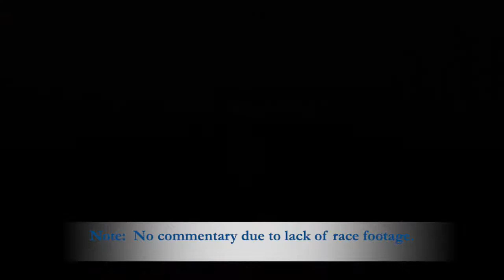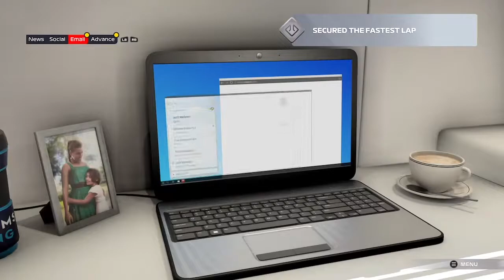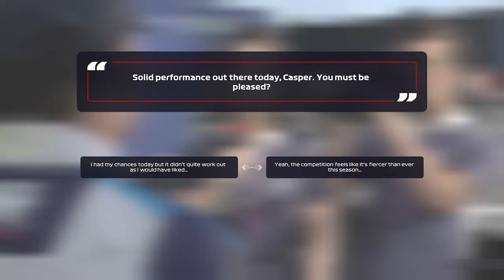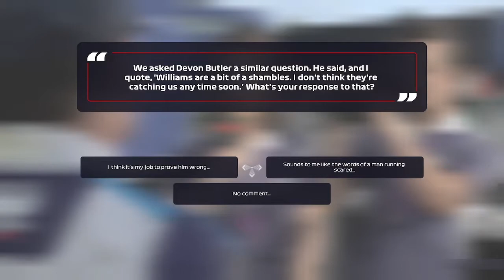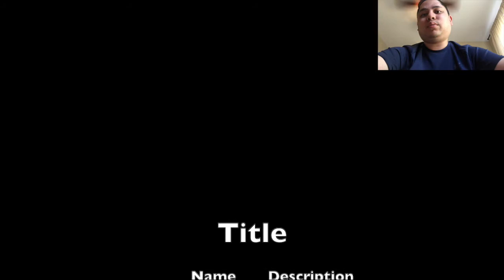Casper Akkerman Retires (Day 7) - F1 2021 Gameplay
These 16 chapters were quite eventful especially when Casper Akkerman and Aiden Jackson were fierce teammates that never gave each other extra space on the racetrack.  Eventually, they ended up on a positive note as Casper Akkerman decided to hang up his helmet for good.

WhatiFRacing
RealRadman
WindVow8820